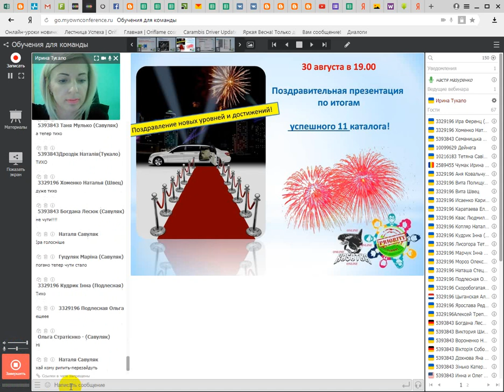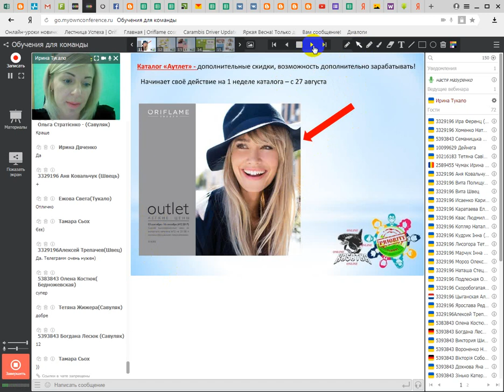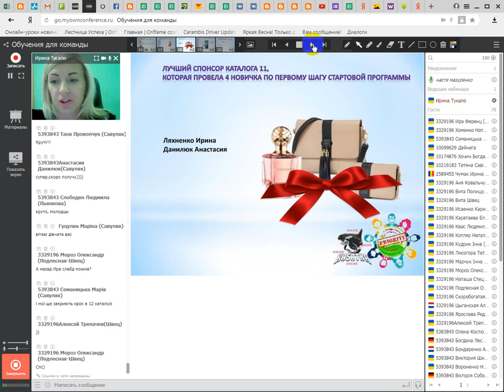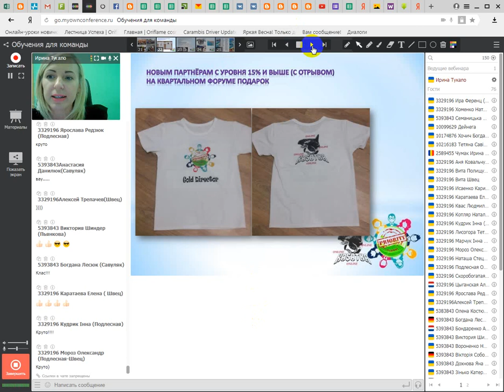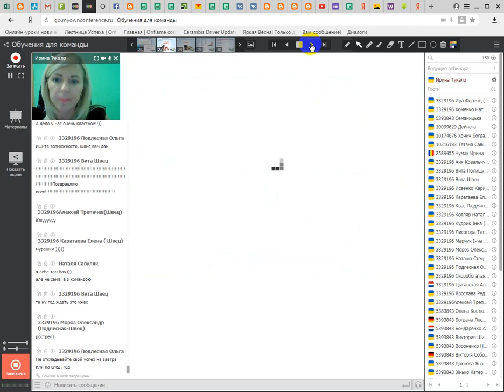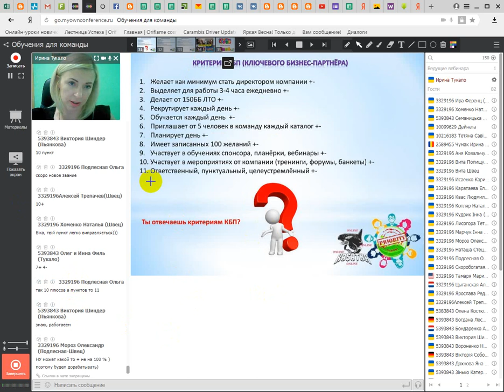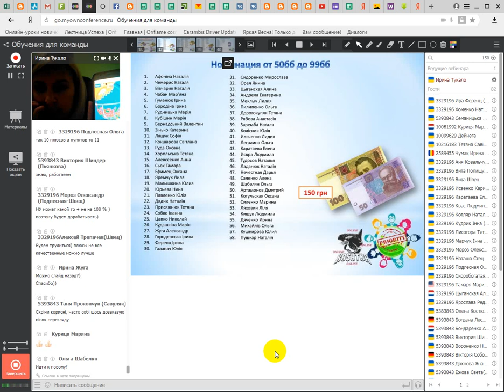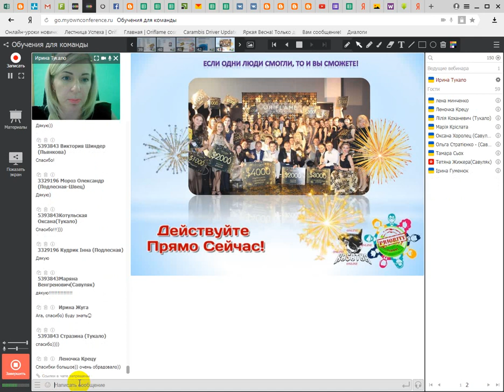Планёрка 28 авгсута Критерии ключевого партнёра